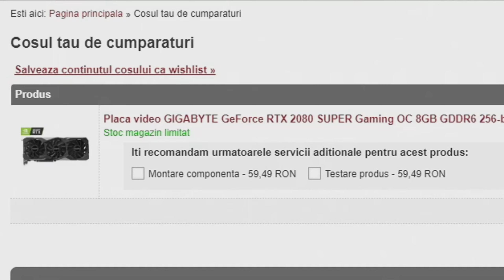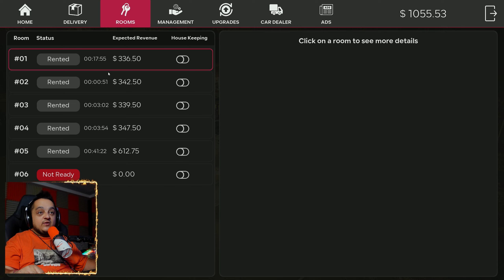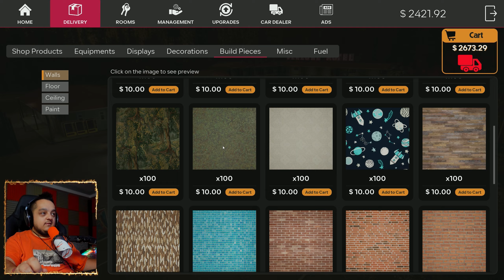PREGATIM CAMERA "PREZIDENTIALA" DIN MOTEL! | Motel Shorty